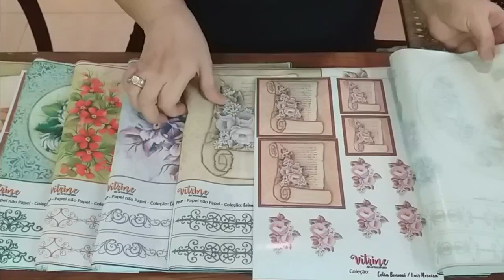Lançamento PNP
Lançamento PNP – by Célia Bonomi

. Lá você encontrará vários kits, acessórios, adesivos e muito mais, desenvolvidos especialmente para você...
* Despachamos para todo o Brasil.

                        Célia Bonomi artes
                        Espaço das artes

Créditos:
Músicas: Bright Skies - Audio Hertz

Projeto idealizado por Célia Bonomi
Executado por Célia Bonomi
Editado por Célia Bonomi